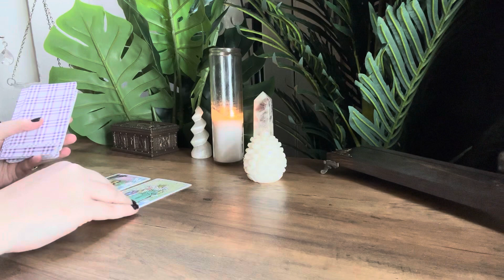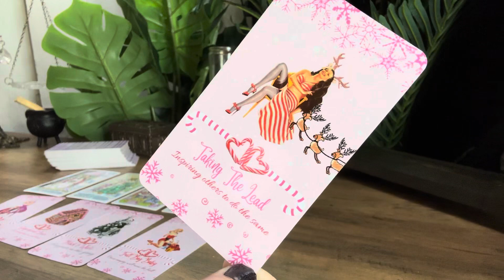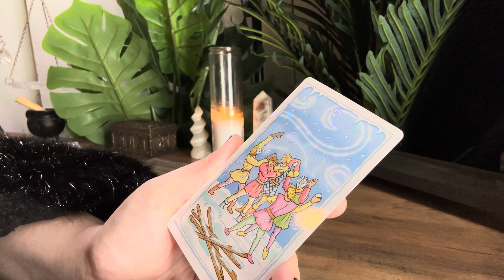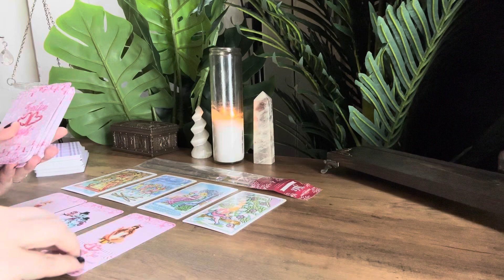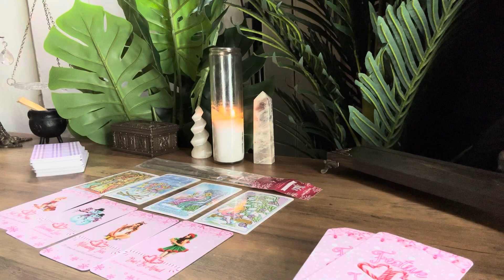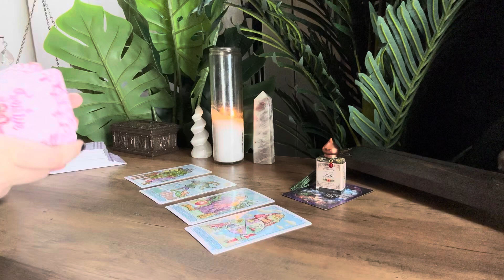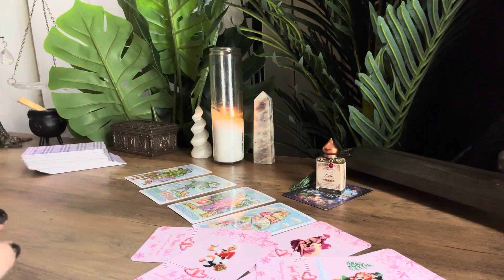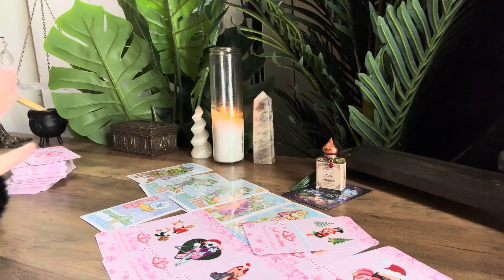YULE BLESSINGS 🎄 PICK-A-PILE